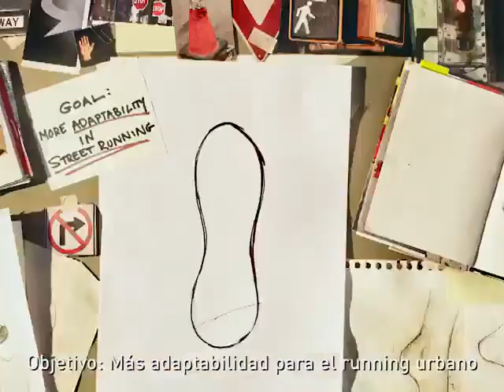VIDEO ¡Miserables son ustedes! el discurso más ácido contra